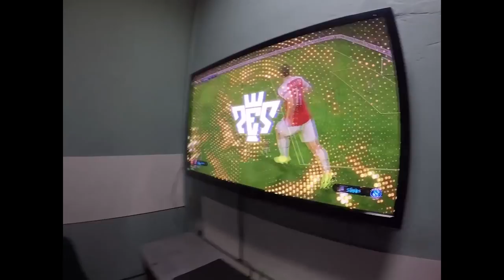SUXHUKI VS BULI "suxhuki shum nervoz u bo"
Un jam Alaudin Mustafa  , Kemi ber nje video qe ka te bej me stilin vlog , brenda videos ka shum pjes me hajgare qe ju ben me disponim te mir . Video eshte ber mjaft argetuse dhe komike , Shikim te kendeshem .

Rjetet Sociale

Alaudin Mustafa

Burhan Axhami

Nimetulla Dauti

Valdrin Memeti